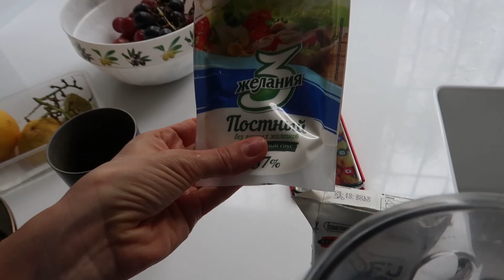VLOG Сайбель: Пальчики оближешь / Идеальный донер, соус